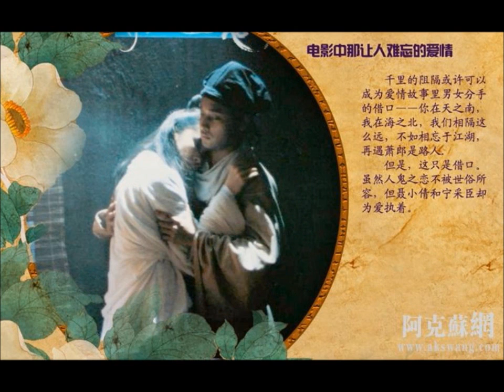倩女幽魂 ( 張国荣 1)